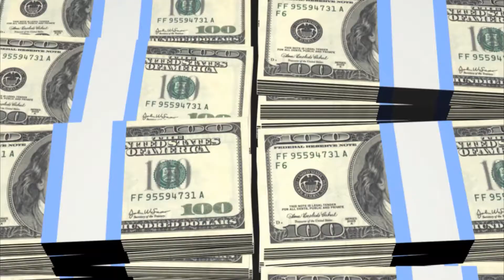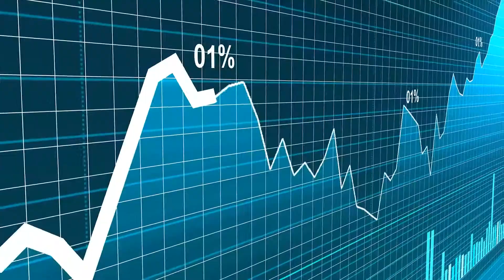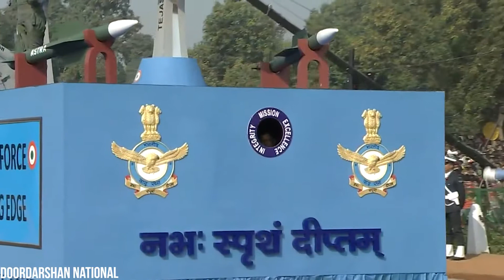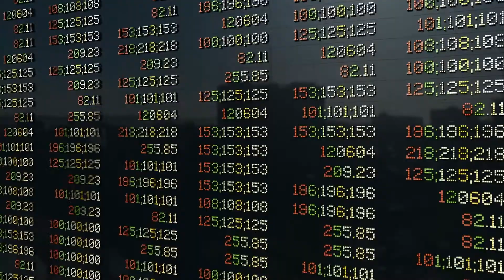The 10 most strongest Defence and military In the world - 10 most powerful militaries in the world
it’s always fun to sit around and war game which country could beat up which, and it’s even better when you have hard facts to back up your decisions.
👉👉👉Click below Links for amazing deals👇👇👇
1. iPhone 12
2. Macbook
3.Samsung S21 Ultra
4. DJI Drone Marvic Air 2

1. United States of America
No real surprise here. The U.S. spends $577 billion per year, nearly four times more than China’s $145 billion defence budget. The U.S. is behind both India and China on all measures of manpower, but it makes up for it with vastly superior airpower and a carrier fleet larger than any other country’s entire navy.
2. Russia

America’s Cold War rival still packs a major punch. Its high ranking is fueled strongly by superior armor numbers. Russia also fields a large navy and is the world’s largest oil producer. Russia is fourth for number of military personnel, but its numbers are padded by short-term conscripts. Though it isn’t calculated by GFP, Russia’s special operations forces and propaganda arms have been proving themselves in Ukraine where Russia is a major destabilizing force.

3. China
China has the second largest military budget, third largest fleet of aircraft, second largest tank force, and the world’s largest number of military personnel. China’s special forces also took 3 of the top 4 spots at 2014‘s Warrior Games in Jordan. Though China technically has a draft, it is rarely used.
4. India

The top 10 militaries in the world, ranked
Photo: Wikimedia Commons/Antônio Milena
India’s ranking is largely due to its large labor force and large number of service members. It also has a large fleet of aircraft and tanks as wells as a respectable navy. It suffers though due to a large amount of oil consumption vs. a very small amount of oil production. Interestingly, India’s Border Force is the only modern military force that maintains a camel-mounted regiment.

5. United Kingdom
Despite a small tank force, low number of aircraft, and low number of military personnel, the United Kingdom maintains a spot in the top five with the world’s fifth largest navy and fifth highest military budget. The British military is also aided by geography as it’s hard for an invading force to attack an island.

6. France
France doesn’t post up the most impressive numbers of ships, planes, and tanks, but what equipment it has is modern and very capable. Mirage and Rafale jets, Tiger helicopters, LeClerc main battle tanks, and the only nuclear-powered carrier outside the U.S. provide the main muscle behind the French military. France also manufacturers much of its own military supplies, meaning it has the ability to create more equipment in a protracted war.

7. South Korea
Though South Korea has the sixth largest military by population, the sixth largest fleet of aircraft in the world, and the eighth largest navy, it has a relatively small budget and armored corps. Its largest threat is North Korea which, despite having the largest navy by number of ships, is weak because of antiquated equipment and undertrained personnel.

8. Germany
Photo: US Army Visual Information Specialist Markus Rauchenberger
Germany got a decent rank on Global Firepower and a great one at National Interest due to a strong economy, military spending, and good training. However, news coming out of Germany suggests its position may be weaker than it appears on paper. It consumes much more oil than it produces, and imports come from Russia, its most likely adversary. Germany’s ability to weather an oil shortage is also decreasing as it moves away from coal and nuclear power. Also, it’s facing a major problem with its standard rifle.

9. Japan
Japan would be ranked higher if its people had a greater appetite for war. The sixth largest military spender, it has the fifth largest air fleet and the fourth largest navy. Still, a lackluster ground game drags it down and its constitution limits the military’s ability to project force worldwide.

10. Turkey
An expanded military industry bodes of good things to come for Turkey’s military. It has a large military population and tank force. It is upgrading its navy. The Turkish preparations for war are becoming more urgent as ISIS stands at its doorstep.